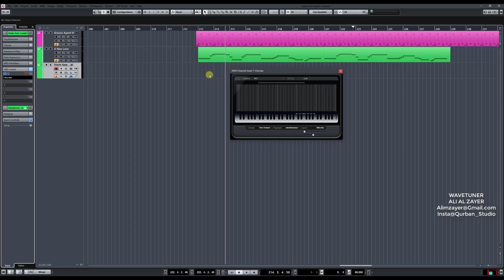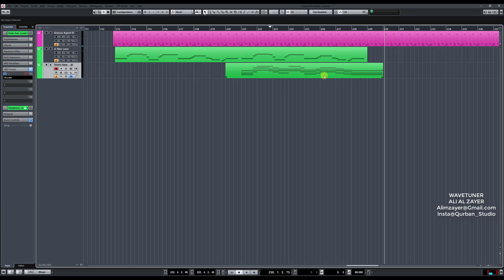(Cubase | Midi Insert-2 ) إضافة الكوردات بالعزف مباشرة بإسلوب عزف سترنجات الأوركسترا باداة Chorder